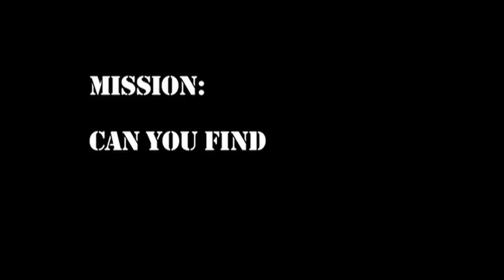TechTV101 - Free Playststion 3 Slim EGG Appearances in Dublin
Fancy A Free PS3?? Well keep an eye around the streets of Dublin today and you might just see a large Egg, Go over to it and break it and you will win a Free PS3 Slim!!